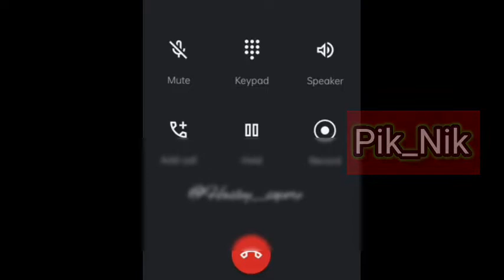Kashmiri Funny Call🤣🤣🤣🤣🤣 //// kashmiriFunnyCall pik-nik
This video is only uploaded for fun.